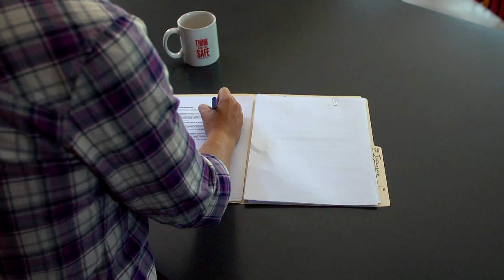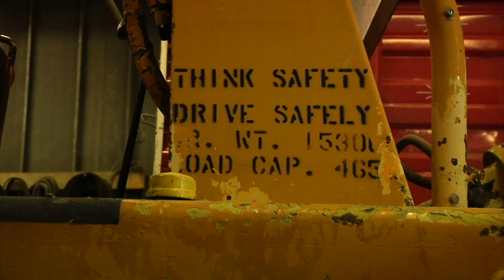My safety as well as my co workers' safety is crucial for every job.